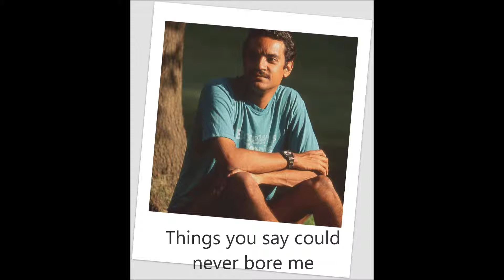Song #37: "House for Two"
A pinch of jazz, a hint of folk, and touch of longing, and you have "House for Two." I wrote the song and played all the instruments.